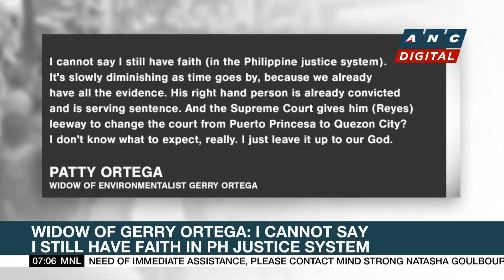Ex-prison warden confirms inmates' claim Duterte applauded Chinese drug lord killings | ANC